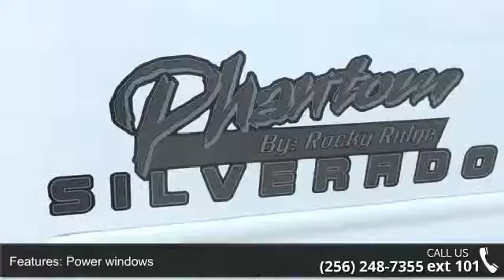2013 Chevrolet Silverado 1500 LT - Team One Toyota of Gad...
For Sale in Rainbow City, AL 35906

CLEAN AUTOCHECK ONE OWNER REPORT, BALANCE OF FACTORY WARRANTY, LOCAL TRADE-IN, BEDLINER, NEW TIRES, 128 POINT INSPECTION, and ROCKY RIDGE PKG. 6-Speed Automatic Electronic with Overdrive and 4WD. Put down the mouse because this beautiful 2013 Chevrolet Silverado 1500 is the low-mileage truck you've been hunting for. So go ahead and feel free to flex your muscle in this Silverado 1500. It will go from 0-60 in just about the same time it'll take you to catch your breath. All of our vehicles get the Team One Toyota 128 point inspection.